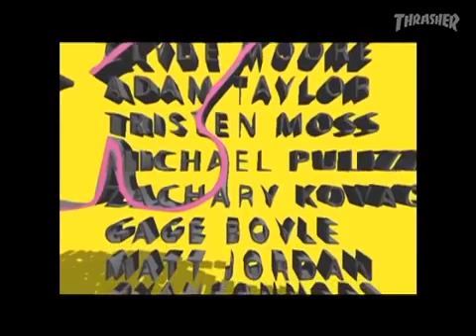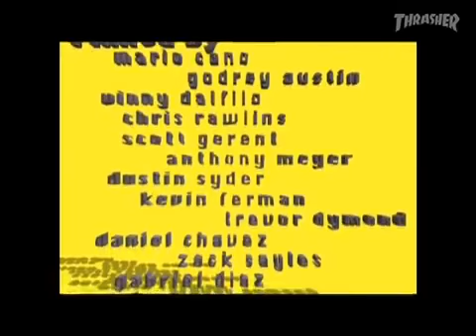Lurk Hard - We Fell Off (full video 2016)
Published on Thrasher 7/16/16
"Either you’re lurking hard or hardly lurking. Might as well push it to the max. This edit rips."

Featuring:
Brent Wilson
Rob Mason
Joseph Quiming
Richard Hughes
Bryan Whalen
Clyde Moore
Adam Taylor
Tristen Moss
Michael Pulizzi
Zachary Kovacs
Gage Boyle
Matt Jordan
Ryan Connors